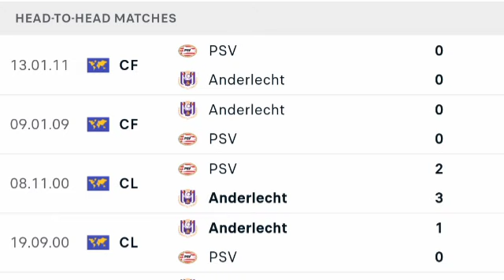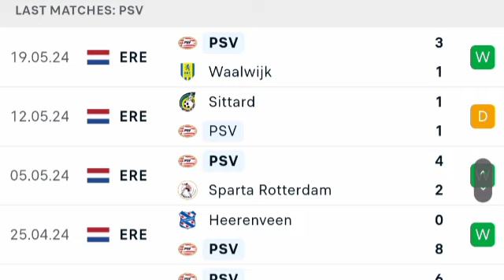🔴 LIVE: PSV vs Anderlecht | Club Friendly Match 2024 | Match LIVE Now